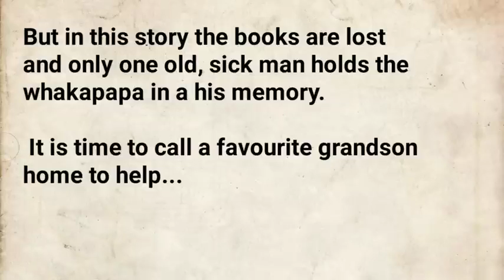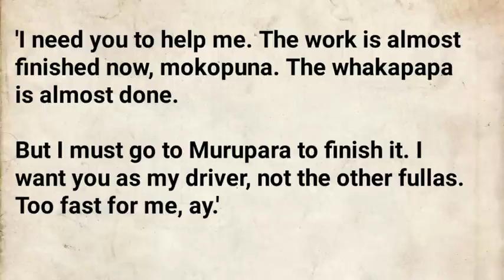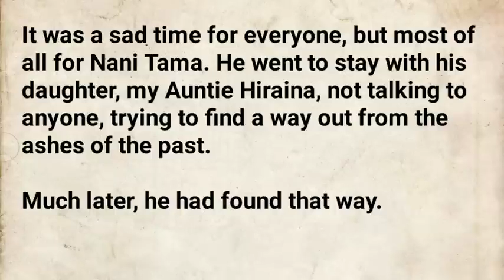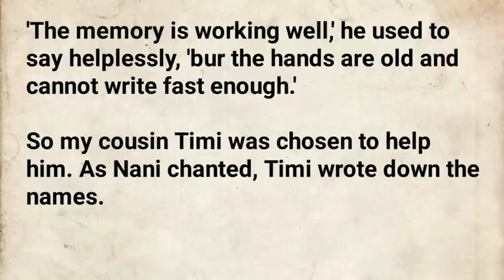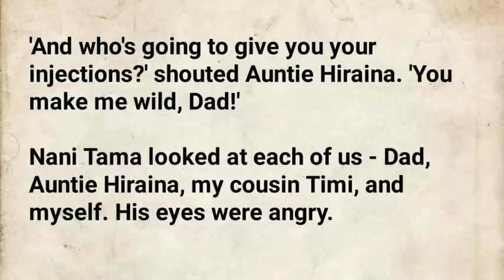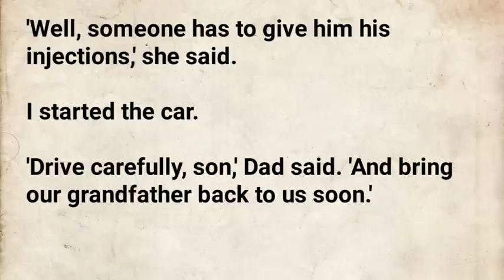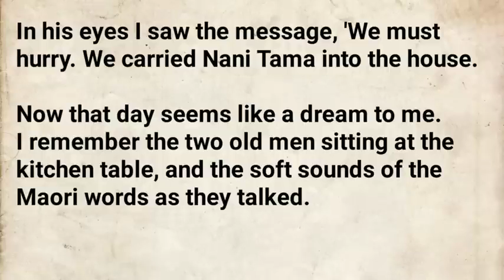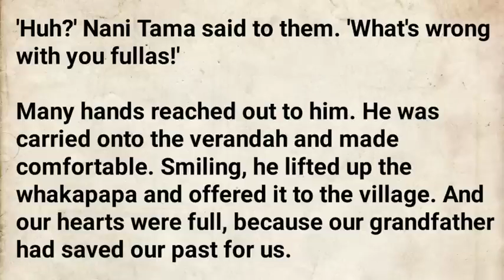Learning English Through Story - GATHERING IN WAKAPAPA | Level 3 | ENGLISH STORY TIME